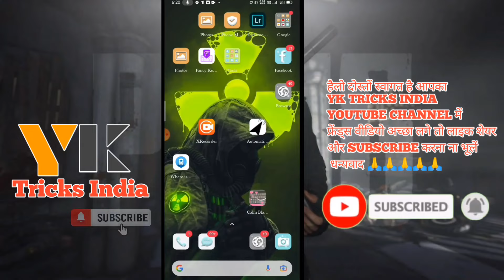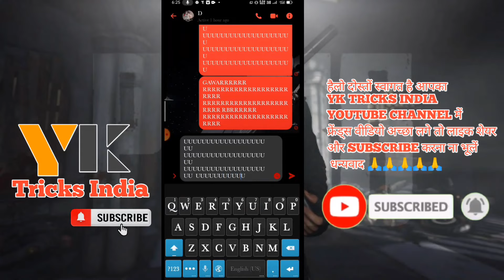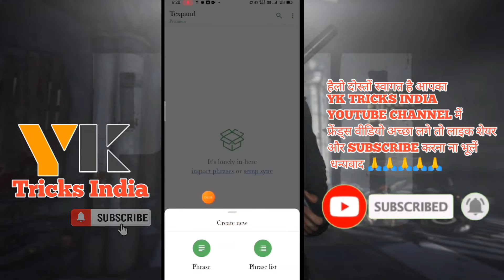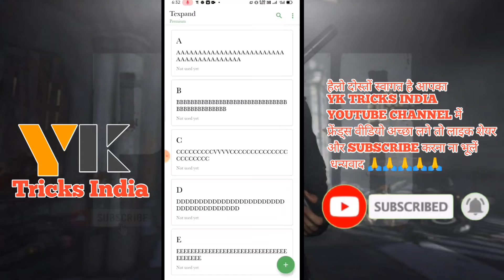SIINE कीबोर्ड में लॉन्ग प्रैस कैसे करे ?||SIINE KEYBOARD LONG PRESS 2021TRICK||अब SIINE SE KRO FYT💪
HELLO JAANI LOG

YOUTUBE CHANNEL ME APKA VERY VERY MOST WELCOME 🙏🙏🙏

[  HASHTAGS 👇]

2021_FACEBOOK_YTR_KEYBOARD

LONG PRESS TYPING KAISE KARE
2021 LONG PRESS KEYBOARD
FB FYTING VIDEO KAISE EDIT KARE
FB FYT KAISE KARE
FAST TYPING KAISE KARE

❤THANS YOUR LOVE AND SUPPORT 💗